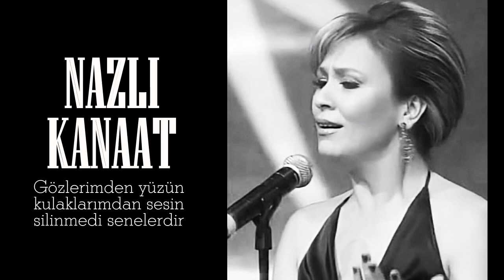Nazlı Kanaat ~ Gözlerimden yüzün kulaklarımdan sesin silinmedi senelerdir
Beste & Güfte: Muzaffer İlkar
Makam
Usûl: Düyek-Semâî
Nazlı Kanaat

Gözlerimden yüzün kulaklarımdan sesin silinmedi senelerdir
Gönlümdeki sevgin, dudaklarımdan ismin silinmedi senelerdir
Unutamam seni, geçen mutlu günleri sevemedim kimseleri

© MESAM / MSG CS tarafından telif hakkı ile korunmaktadır.